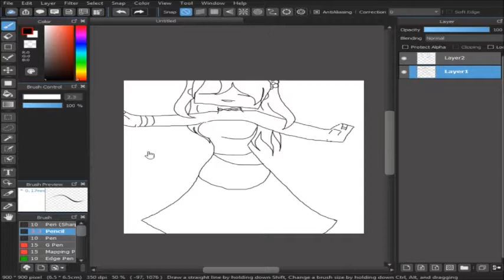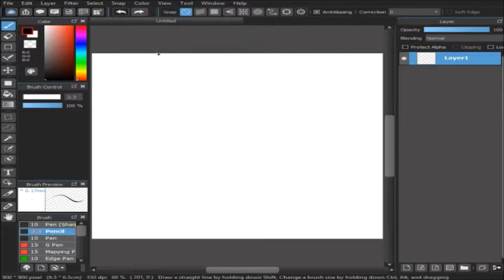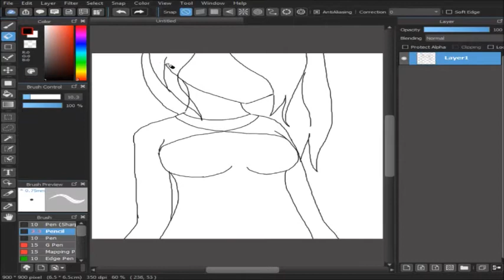SpeedArt: Country Lovin Gal